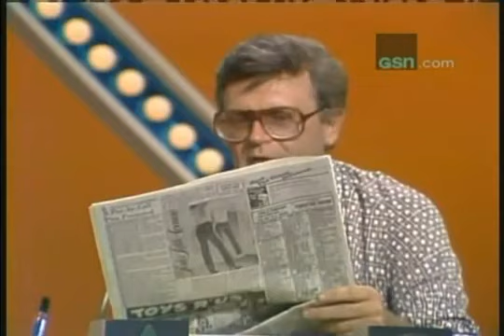Match Game Gene's On Air Wardrobe Change